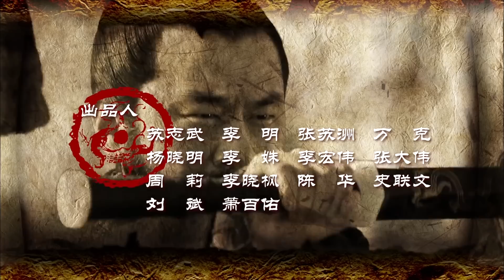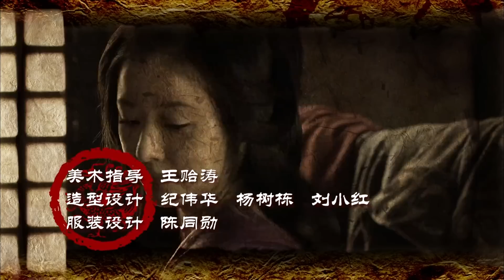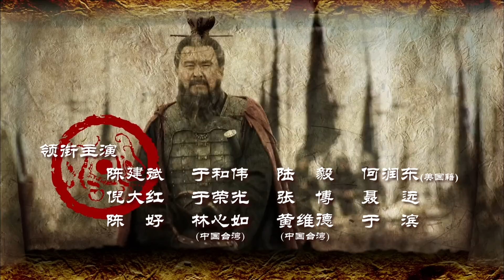Three Kingdoms 2010 สามก๊ก พากย์ไทย ซับไทย EngSub ตอนที่ 25/95